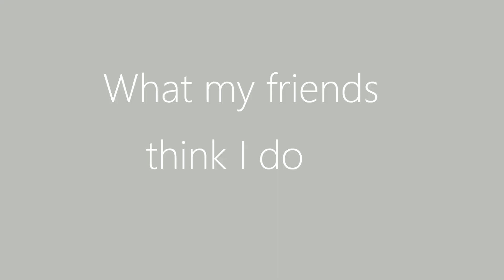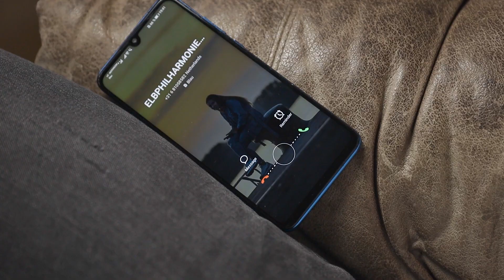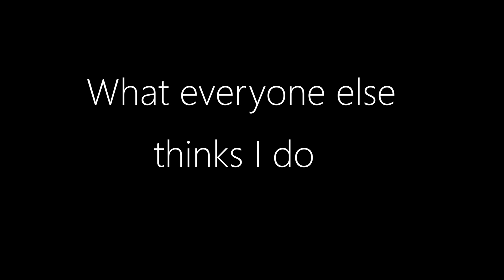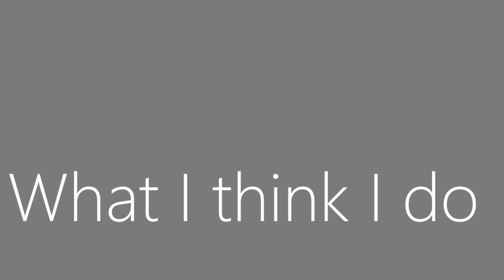It's NOT a clarinet!?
What people think we oboists do

Thanks Rene Knoop!